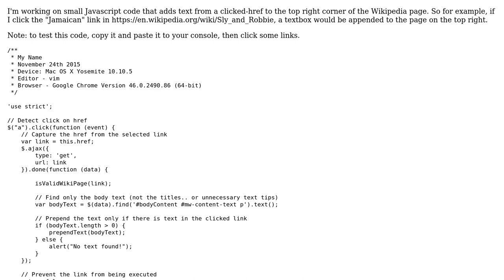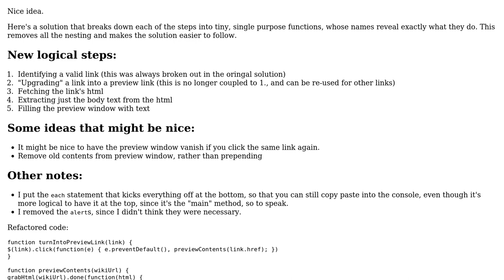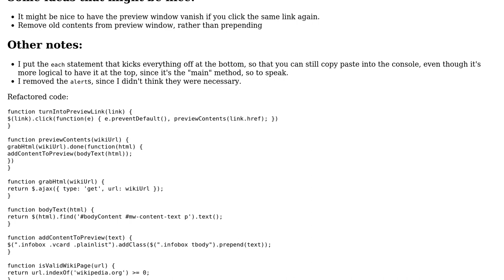Prepending textbox to Wikipedia thumbnail picture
With thanks & praise to God, and with thanks to the many people who have made this project possible! | Content (except music & images) licensed under CC BY-SA | Music | Images & others | With thanks to user theGreenCabbage user Jonah user Jamal and the Stack Exchange Network Trademarks are property of their respective owners. You are responsible for your own actions.